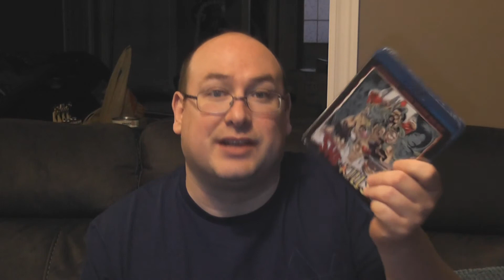RobVlog - Horror Pack March 2019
You know what comes after February a Horror Pack? A March Horror Pack!!! So say it with me... it's Horror Pack time! In this video I open up the March 2019 Horror Pack.

This subscription box gives you the choice of receiving either blu-ray or DVD horror films sent to your door each month, never repeated, and currently involving a limited edition release each month.

Click here to sign up! I thnk you get a discount by using the